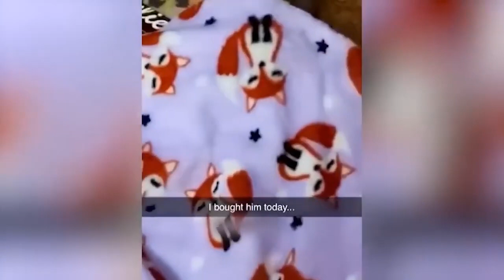A Laugh-out-Loud Compilation of Funny Animal Moments!" | #35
If you're a fan of funny animals, then you need to watch this video! From funny cats to hysterical dogs, this video is full of laughs and will make you want to chuckle yourself silly! If you're looking for a good laugh, then you need to check out this series!